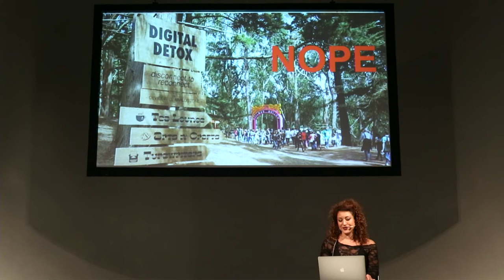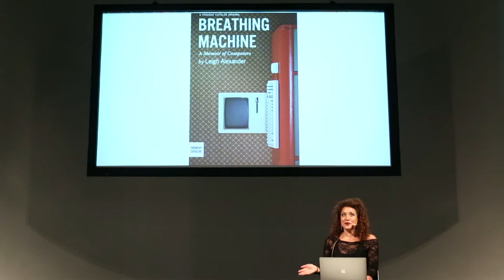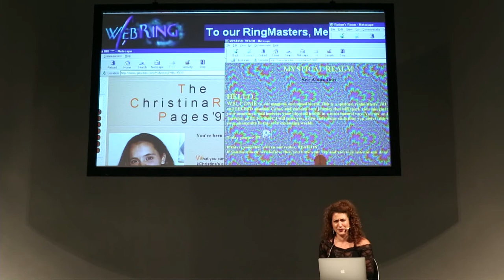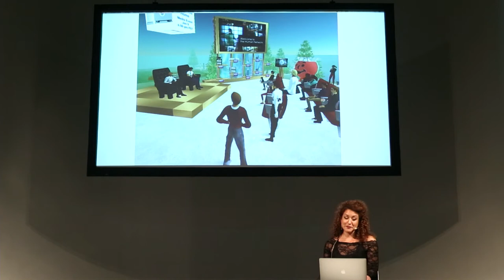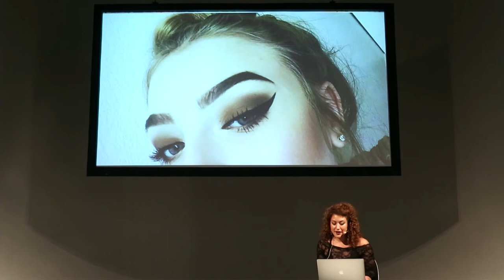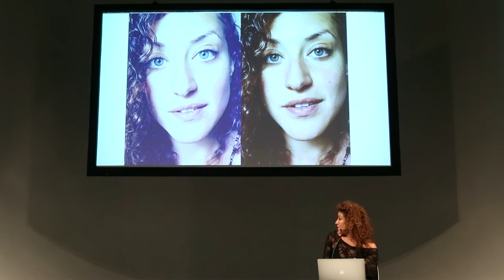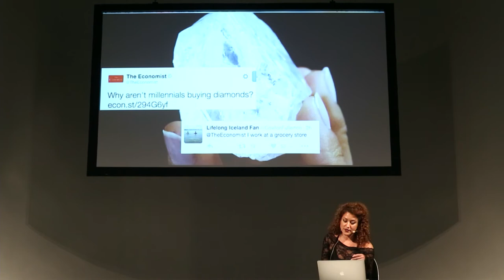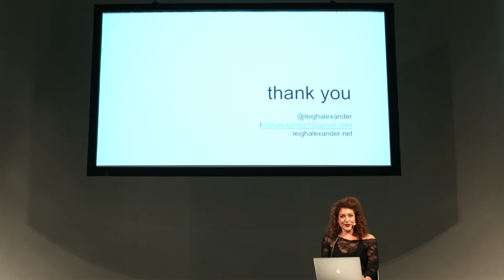CTM 2018: Sites of Magic Amid the Ruins?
Talk by Leigh Alexander
CTM 2018 – Turmoil
Saturday 3 February 2018 | Kunstquartier Bethanien, Berlin

The days when digital society was a wild, transformative new frontier are over. Today’s internet citizens face information overload, invasive algorithms, and a corporation-controlled landscape where the truth twists constantly out of reach like shifting sands. Are there still any sites of magic, folklore, and personal identity left on the internet? Writer and author Leigh Alexander shares some wonderfully weird and intimate perspectives on digital culture that may inspire us to find shards of hope in a space that looks increasingly like a cyberpunk horror.

CTM 2018 was funded by Senatsverwaltung für Kultur und Europa Berlin, Kulturstiftung des Bundes and Initiative Musik gGmbH.